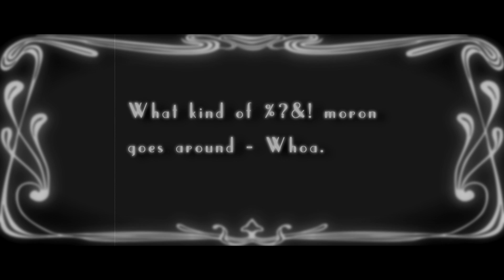Shop Local PSA - Silent Movie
Sometimes the theater is the experience. Shot in Front Royal's Royal Cinemas, our PSA series pokes fun at popular movie tropes, while encouraging people to experience the gift of local business.  Also, throwing pies at people is fun!